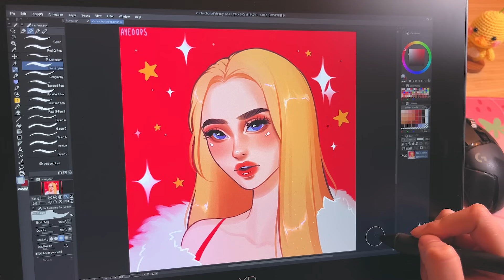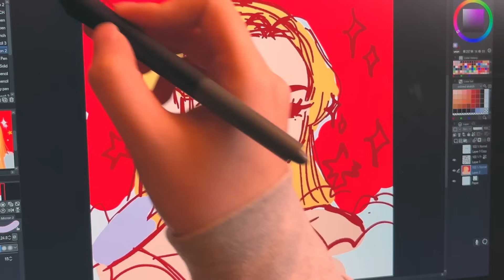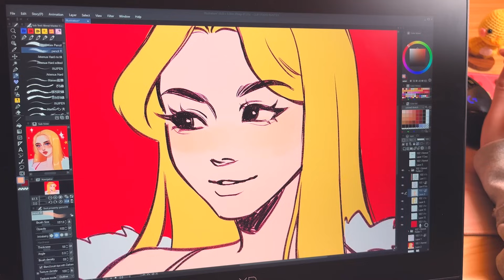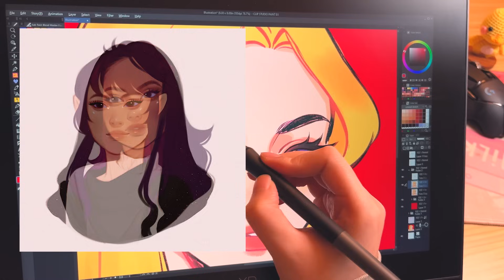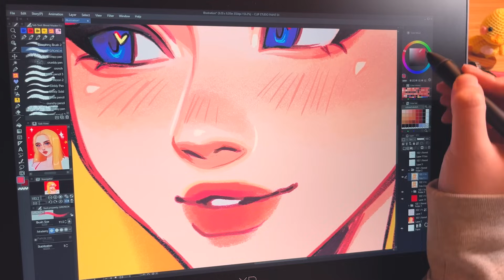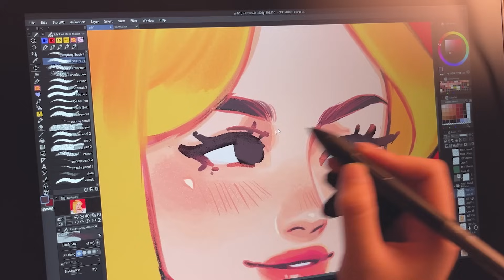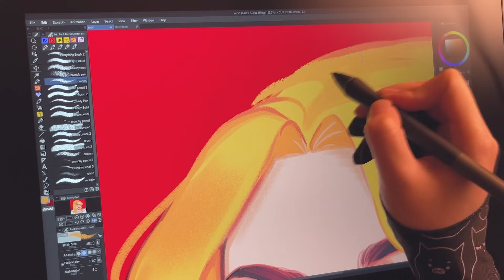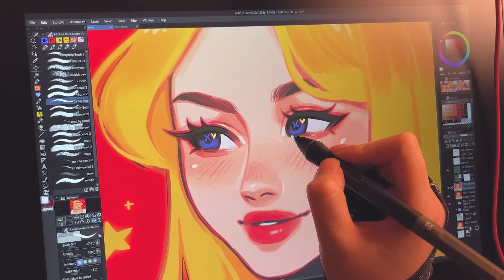Redrawing old Art ♡ Reflecting on my Art Improvement Journey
Ending the year off with redrawing my old art! it's always fun to do this every year to track my improvement. I really want to redraw even older art one day! In this vid I reflect on my art improvement journey by remembering my changes in art styles over the years and showing you some old art.

XP-PEN Artist Pro 14 (2nd Gen)

☆  TIMESTAMPS
sketch → 00:00
lining  → 4:45
coloring → 7:52